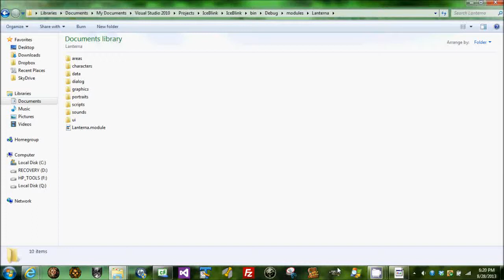Lanterna LP01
Another test "Let's Play" style video. This time of the Lanterna module (using the IceBlink Engine Alpha Build v5).